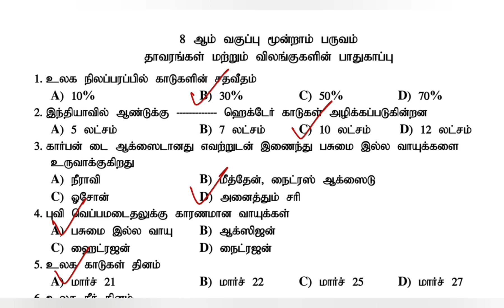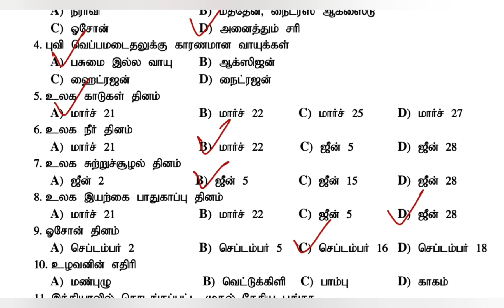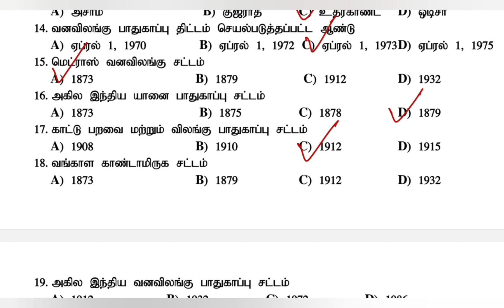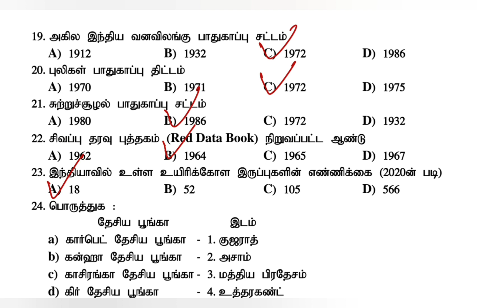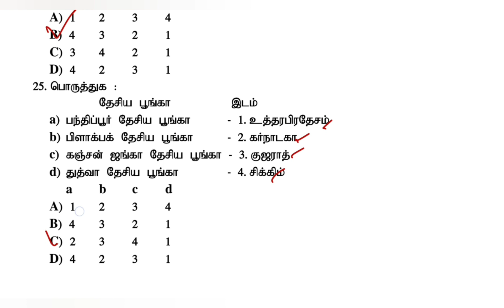science important gk questions sri sairm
🙏🏻அன்பு மாணவர்களுக்கு வணக்கம்🙏🏻 எஸ் எஸ் பப்ளிகேஷன் வழங்கிய பொது தமிழ் புத்தகத்தை வாங்கி பயிற்சி செய்து கொண்டிருக்கக்கூடிய மாணவர்களுக்கு ஒரு நற்செய்தி இப்பொழுது அறிவியல் ,சமூக அறிவியல் வினா வங்கி புத்தகம் எங்களிடம் கிடைக்கும் விருப்பப்படக்கூடிய மாணவர்கள் வாட்ஸ் அப் செய்யவும்

புதிய சமச்சீர் பாடத்திட்டம் 2024

# 6-10 ம் வகுப்பு அறிவியல் 101 பாடம் line by line  (science) மட்டும் 10000+ வினாக்கள்

# 6-10 ம் வகுப்பு சமூக அறிவியல் 134 பாடம் line by line (social science) மட்டும் 11000+ வினாக்கள்

#  6-12ம் வகுப்பு  பொது தமிழ் (general tamil) மட்டும் 8500+ வினாக்கள்

இதைத் தாண்டி நீங்கள் பயிற்சி செய்ய வினாக்கள் யாரும் தர முடியாது.

இது போன்ற தரமான வினாக்களை கொண்டு பயிற்சி செய்து வரக்கூடிய தேர்வை எதிர்கொள்ள வேண்டுமா? உடனே தொடர்பு கொள்ளவும்.

# TNPSC
# TNUSRB
SSC ETC

# தமிழ்நாட்டிலேயே இதுவரை யாரும் வழங்கிடாத எண்ணிக்கையில் வினாக்கள்.

தமிழ்நாட்டில் போட்டித் தேர்வுக்கு தயாராகும் ஆயிரக்கணக்கான மாணவர்கள் பயன்படும் வகையில் உருவாக்கப்பட்டுள்ளது

புத்தகத்தை பெற 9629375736 என்ற WhatsApp எண்ணுக்கு தொடர்பு கொண்டு sample page பெற்றுக் கொள்ளலாம்

போட்டித் தேர்வுக்கு முழுமூச்சாகப் படிக்கும் ஒவ்வொரு மாணவருக்கும் பயிற்சி செய்ய எமது வினாக்கள் சென்றடைய வேண்டும் என்பதே இலக்கு.

போட்டித் தேர்வுக்கு படிக்கும் மாணவர்களுக்கும் உங்கள் நண்பர்களுக்கும் இந்தப் பதிவை Share செய்யவும்..

Regards
SS PUBLICATION
EDAPPADI-637101